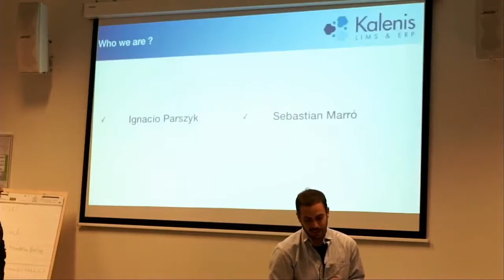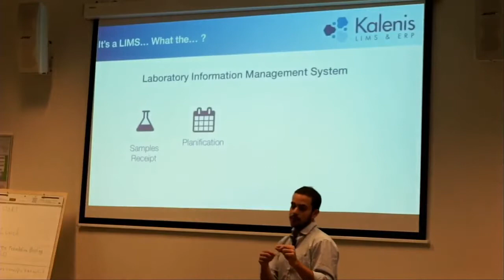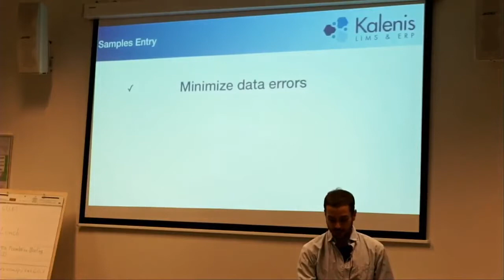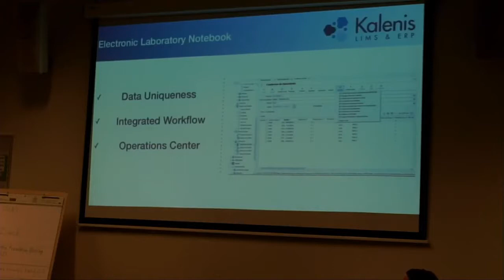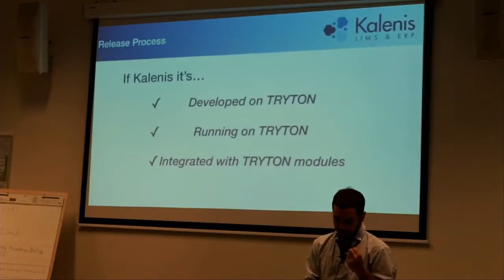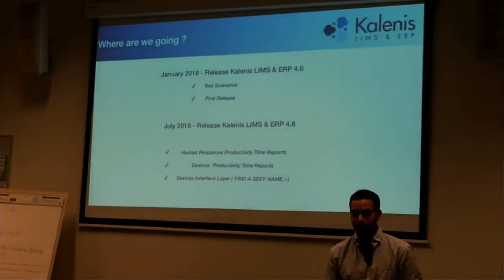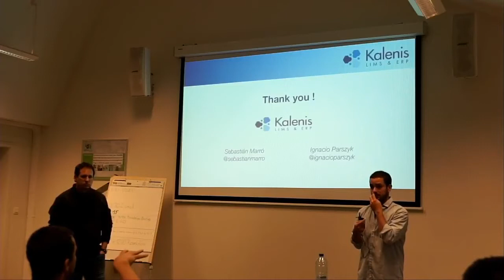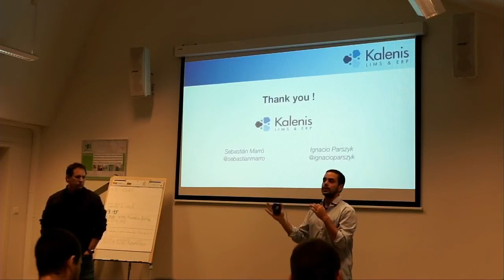Kalenis: Integrating LIMS & ERP by Sebastián Marró and Ignacio Parszyk